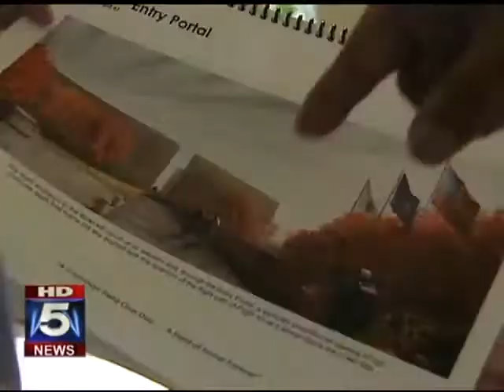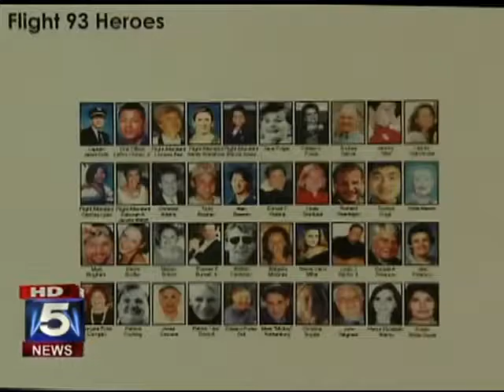LeRoy Homer, Jr. Report on Fox 5 News Edge at 11 WTTG on September 9th, 2011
Includes an interview with Calvin Wilson, LeRoy's brother-in-law